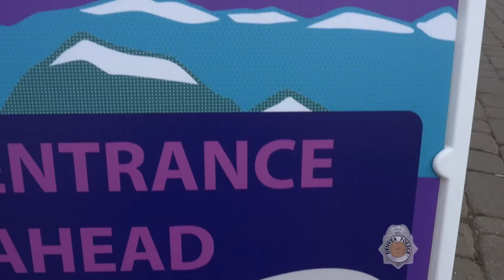Polar Plunge for Special Olympics 2016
Check out Denver Police Recruit Class 15-3 and hundreds of others "Freezin' for a Reason" out at the Denver Zoo! Class 15-3 raised over $10,000 for Special Olympics Colorado for this event!